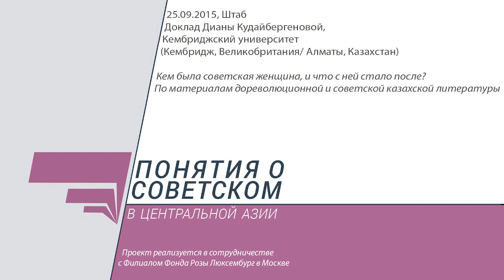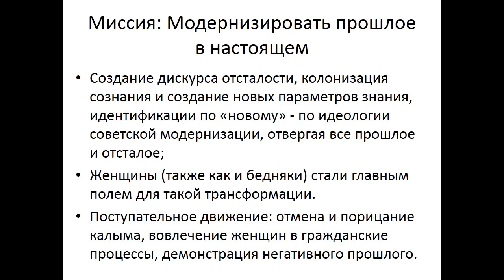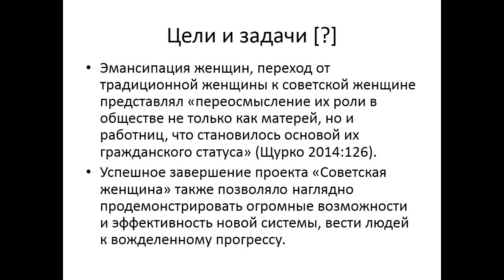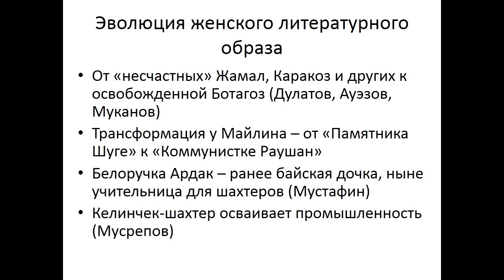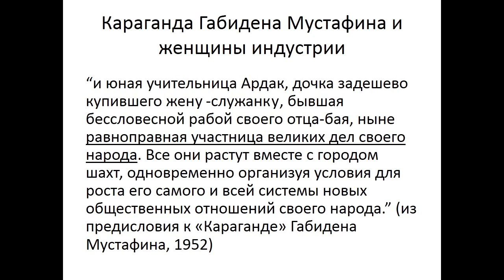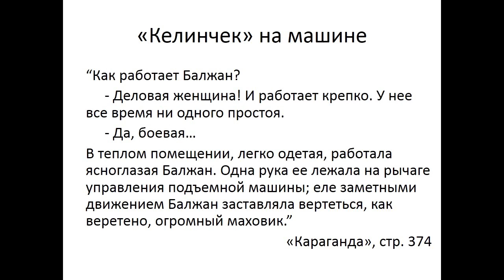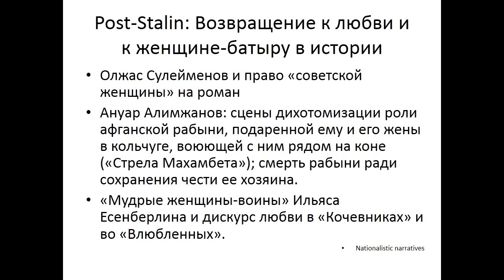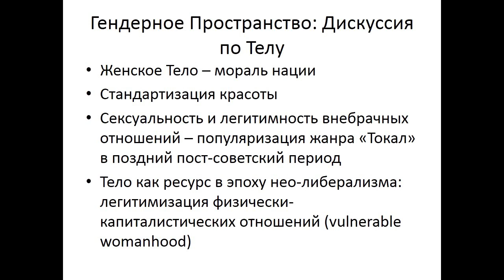Понятия о советском. Диана Кудайбергенова. Кем была советская женщина?